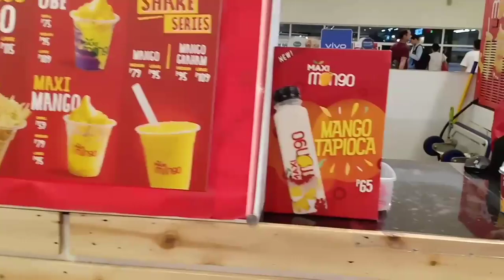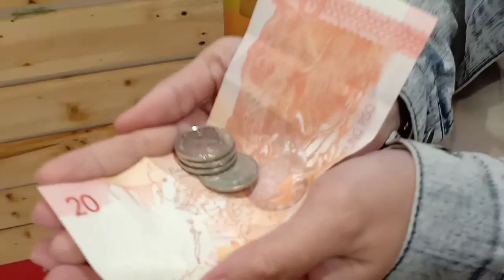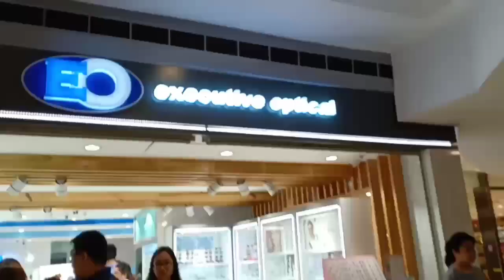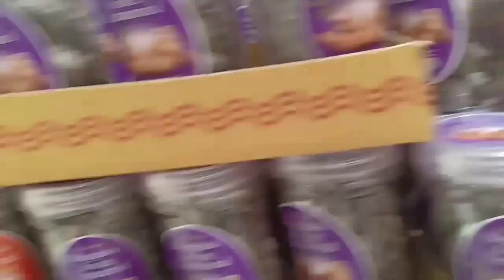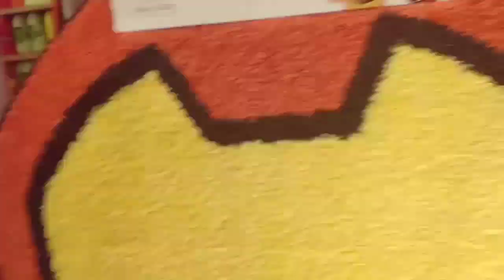REGULAR NA SILA + MUKBANG W/ MY MINIONS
AT DAHIL MGA REGULAR NA ANG AKING MGA KATRABAHO AY NAGCELEBRATE KAMI ANG SAMG AY NAUWI SA TOKYO TOKYO 😂 DAHIL LATE ANG INYONG LINGKOD! NAWA AY MAG ENJOY PA RIN KAYO..

AFTER NUN AY NAGKITA KITA NAMAN KAMI NG MGA MINIONS AND THERE! MUKBANG NA NAMAN 😂😂😂